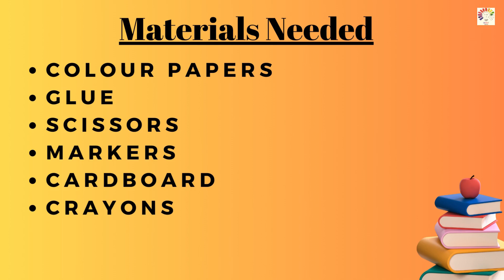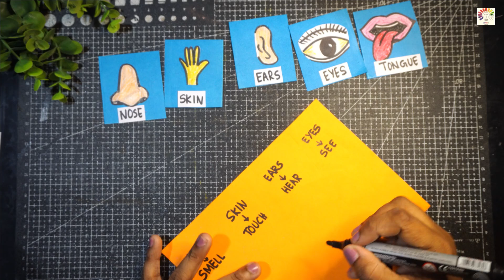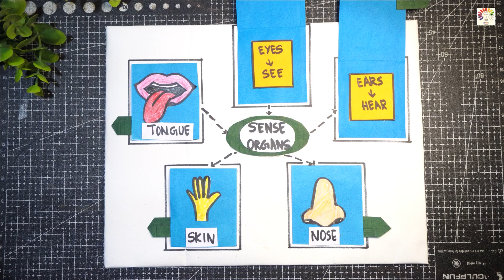My 5 senses | sense organs working model project | human sense organs model | sense organs tlm